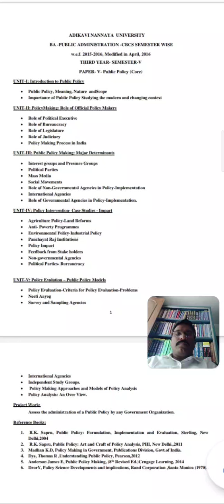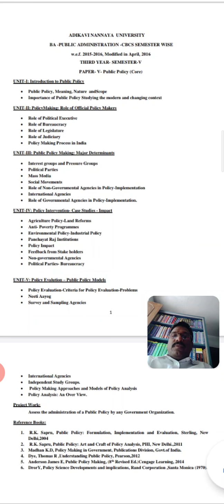September 21, 2020